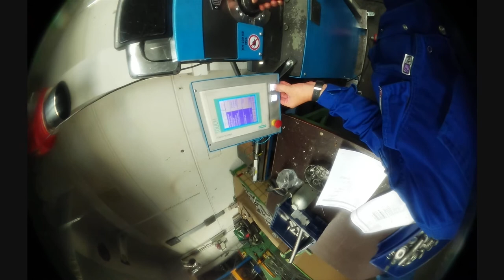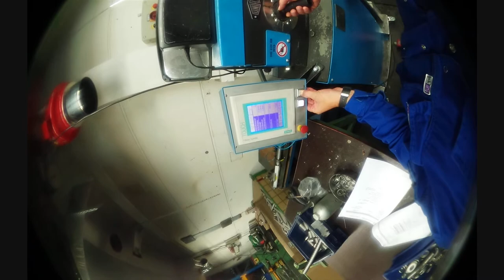Instrucciones de uso y consejos